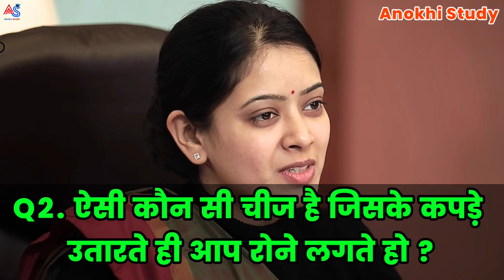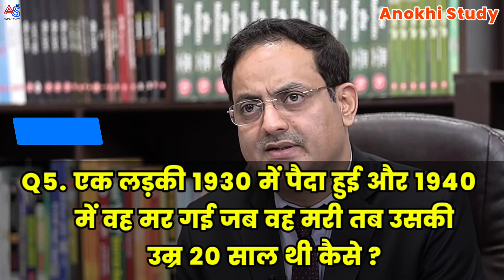एक लड़की 1930 में पैदा हुई और 1940 में मर गई जब वह मरी तब उसकी उम्र 20 साल थी कैसे ? IAS INTERVIEW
Your Queries~

1.GK
2. General Knowledge
3. Important GK Questions and answer
 4. Competitive Exams
5. Quiz Test
6. knowledge current
7. Important gk
8. Quiz test
9. competitive quiz
10. competitive general knowledge
11. GK in Hindi
12.general knowledge quiz
13.quiz questions
14.general knowledge questions
 15. gk quiz
16. general knowledge questions with answers
17 gk question in hindi
18. GK Question Answer
19. India GK
20. hindi gk.
21. samanya gyan
22. gk questions
23.india gk in hindi
24.2021 gk questions and answers
25. lucent gk 2021
26. lucent gk 2022
27. lucent gk in hindi video
28. lucent GK in hindi
29. lucent geography in hindi
30. lucent geography
31. geography gk question
32. geography gk in hindi
33. lucent 1000 question
34. lucent 1000 prashn
35. lucent gk ka nichod
36. lucent ok important question
37. lucent gk important question in hindi
38.lucent gk important topics
39. lucent ka nichod science
40. lucent for ssc cgl
41. lucent for ssc
42. lucent for railway43. geography gk
44. lucent mcq
45. lucent mcq in hindi
46. lucent book gk
47.gk general knowledge
48. gk questions and answers
49. gk question
50. general knowledge
51. Study knowledge
52. gk questions
53. knowledge ki baat
54.general knowledge question
55. gk questions and answers
56. gk ke question
57. knowledge question
58. general knowledge questions and answers
59. samanya gyan
60. g.k questions in hindi
61. gk question answer
62. sarkarinaukarigk
63. gk ke sawal
64.knowledge
65. question answer
66. general knowledge questions
67. gk knowledge
68. जनरल नॉलेज
69. जीके
70. gk quiz
71.g.k for students
72. gk ka question
73. ips question and answer
74.gk quiz 2022
75. gk question
 76. gk afroz
77. UPSC gk questions
78. gktoday
79.gk tricks
80. gk study adda
81. gk video
82. gk live
85. gk by kumar Gaurav sir
84. gk by khan sir
 85. gk today current affairs
86.question
87. सामान्य UPSC questions
88.general knowledge ke question
89. gk knowledge
90. gk dijiye
91. general class
92. general knowledge ki video in hindi
93. general knowledge gk
94. general knowledge questions and answers
95. General knowledge video
 96. General knowledge 2021
97. general knowledge for kids
98. general knowledge quiz
99. general knowledge ke question
100. IPS IAS all important question
101. intelligence GK questions
102. gk question
103.gk questions and answers
104. general knowledge
105. Brilliant master
106. gk questions and answers
107. general knowledge questions and answers
108.gk question answer
109. Brilliant g.k quiz
110 question answer
 111. question
112. जीके
113. gk quires
114. q.k questions in hindi
115 general knowledge questions 116.knowledge
117. general knowledge question
118.g. k exam ki Tayari ke liye
119. quiz
120. knowledge current
gk question
121. IQ test question
122. IQ level test questions
123. gk ke ache se sawal
124. gk gk
125. gk ke sawal
126. gk ka question
127.जीके क्वेश्चन
128. gk 2019
129. gk 2020
130. gk 2021
131. gk 2022
132.best questions
133. Gk question with answer
133. g.k. question with answer 134 answer
135. lucent gk
136. GK 2020
137. GK 2021
138. GK 2023
139. Brilliant g.k
140. जीके के सवाल
141. gk general knowledge
142. जनरल नॉलेज
143. gk knowledge
144. gk questions and answers 2021
145. gk questions and answers 2022
146. gk questions and answers in hindi
147. GK Police
148. GK IAS
149. GK IPS
150 g. k. question in hindi
151. janral nolej in hindi
152. Sawal ke uttar general knowledge
153. General knowledge quizs
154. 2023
155. tense
156. current affairs
157. g.k questions
158 gk today current affairs
159. जी के
160. GK 2023 quiz
161. GK 2023
162. GK IQ test
165 Gk quiz
166. GK best question

Your Quires:-
ias Shruti Deshmukh
Dr vikas divyakirti
SSC CGL online classess 2023
upsc exam question
gk 2023